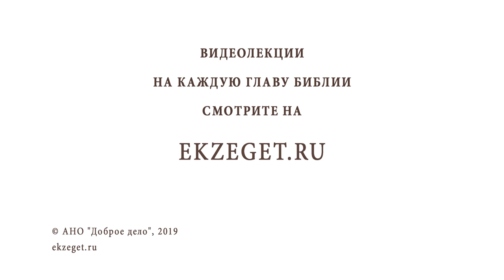ЛЮБЛЮ ЖЕНАТОГО. Как быть? Алексей Ильич Осипов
Вопросы от зрителей:
"Люблю женатого. Как быть?"

О природе самой любви. Что значит "люблю" в данной ситуации?
Любовь - это желание всем блага или эгоизм?
Что нам говорит Библия об этом?
И как все-таки быть: разрушать чужую семью или нет?

Разбираемся над этим очень важным вопросом вместе с профессором Алексеем Осиповым в нашем цикле видеолекций "Библия отвечает".